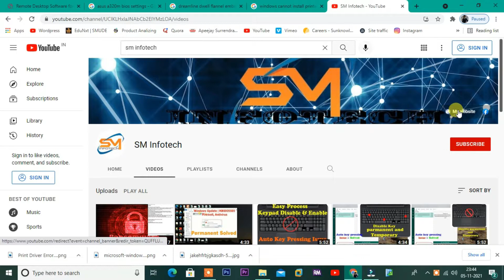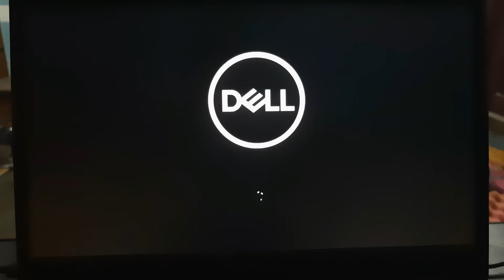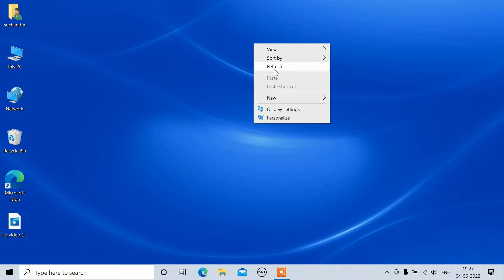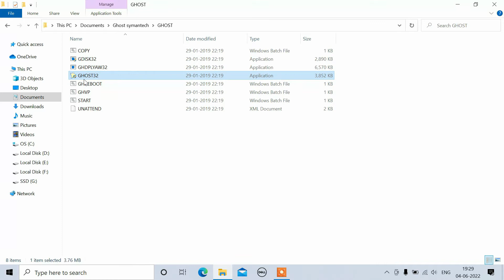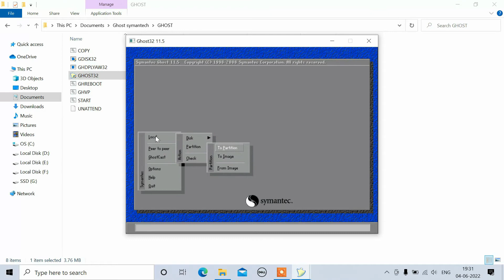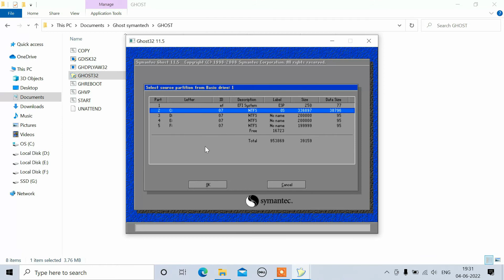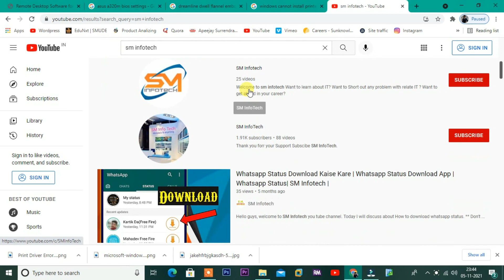How to clone windows 10 HDD to SSD | How to shift win without data lose | replace hard disk to SSD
If your laptop or desktop is running very slow and your system is running with hrad disk, at that moument
you can replace Hard disk to SSD or you can add SSD. OS install in SSD and HDD use for data store.
you can easily do self dont require any IT person.

SSD SATA WD 240gb

SSD NVMe 240gb 2359/-

SSD M.2 SATA 240gb 2700/-

Dell i7 Laptop 38190/-

Hp elitebook laptop 44590/-

Hp i5 laptop 21190/-

Find-Me-Here